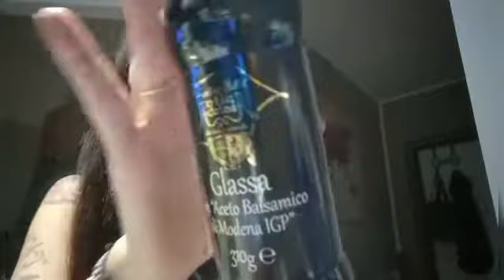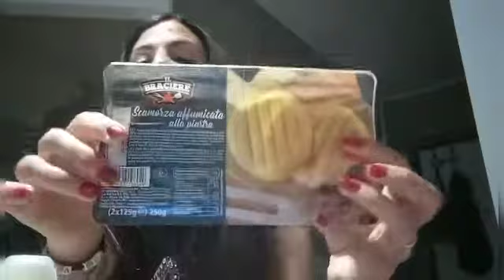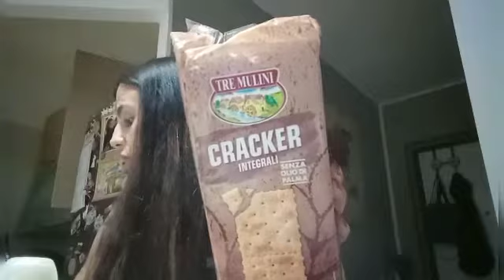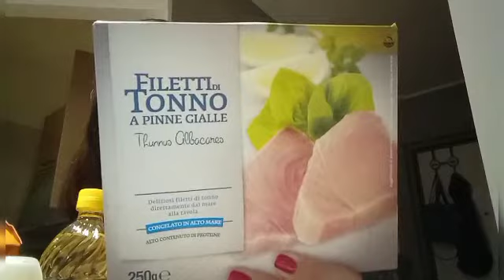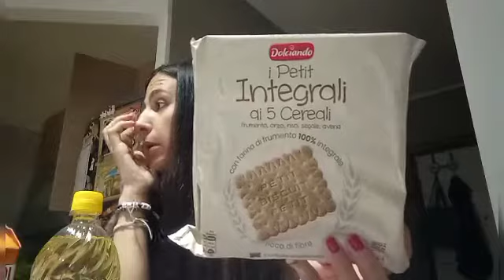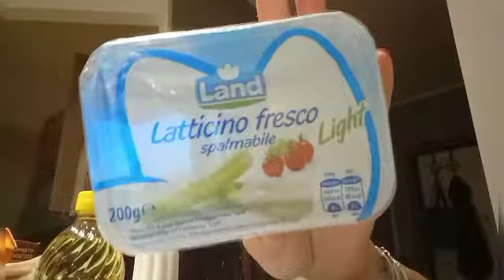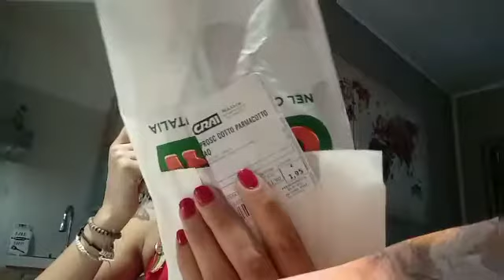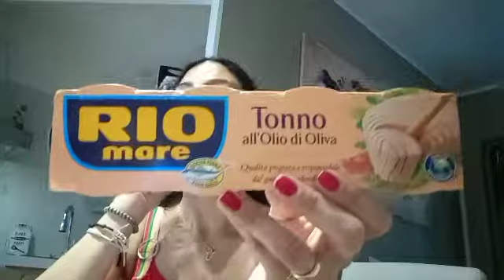LA MIA SPESA SETTIMANALE🌼